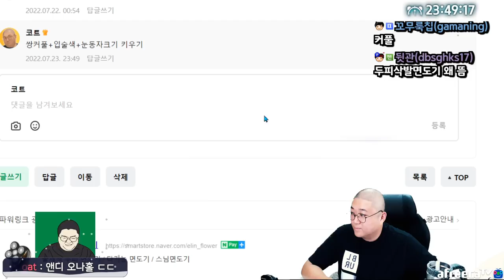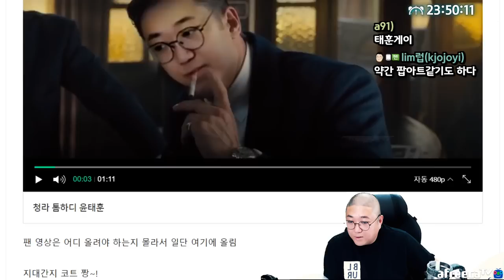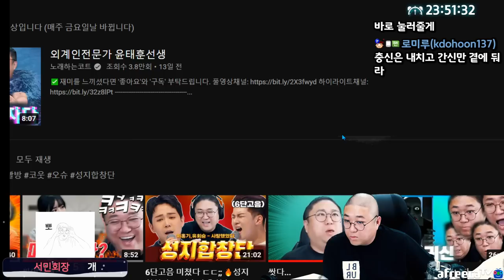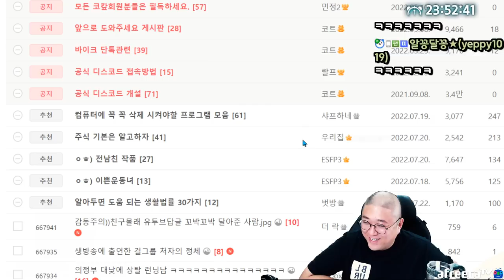얼굴을 발로차버리고싶은 비제이가 있다? (22.07.23-1)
[음원출처]